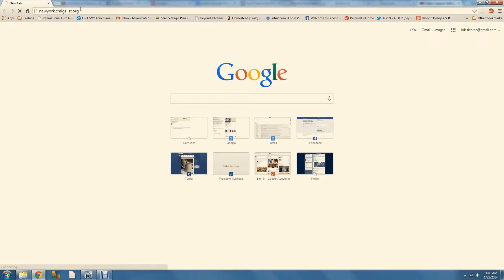The Roommate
Ever had a crazy roommate? Here's our experience